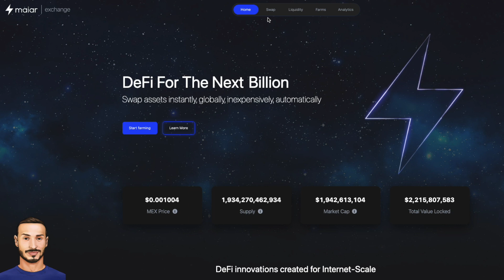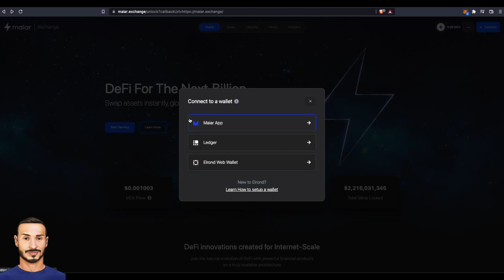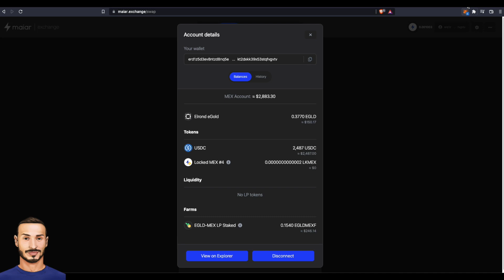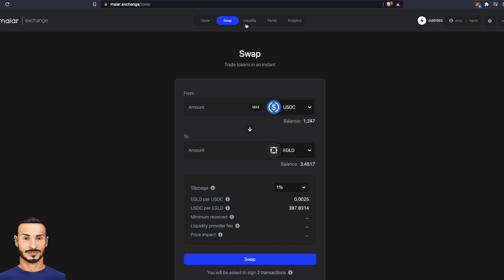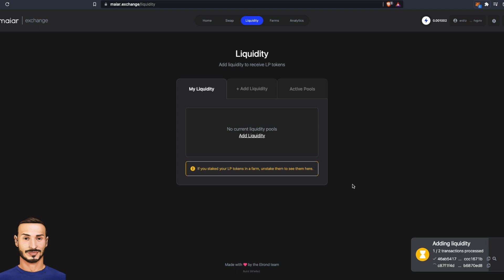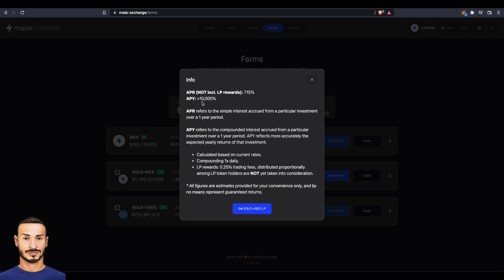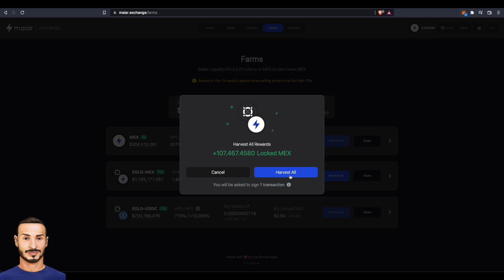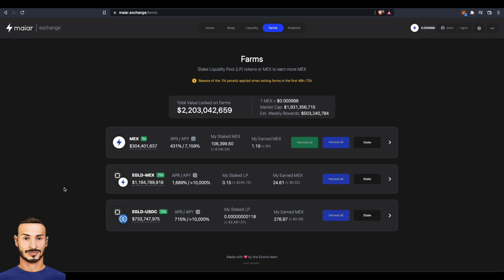Farming su ELROND 📲 Maiar Exchange TUTORIAL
Arriva il primo exchange decentralizzato su blockchain Elrond. Per incentivare i liquidity providers, gli interessi sono molto elevati.

Percorsi di formazione consigliati:

- La prima Guida semplice alle Crypto: (CORSO in REGALO)

- Indice e Riferimenti:

► 00:00 - Panoramica
► 02:19 - Come connettere il Wallet
► 04:16 - Il Bridge da Ethereum
► 08:06 - Swap
► 09:24 - LP
► 11:05 - Farming
► 17:10 - Harvesting + Staking

•Tutti i Link utili:
Dove comprare i primi Bitcoin:
► Coinbase: